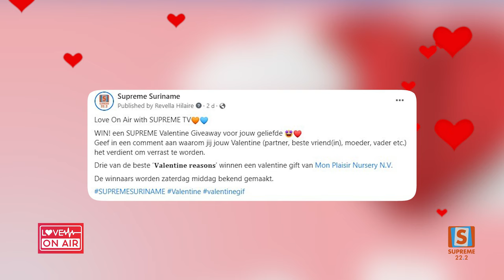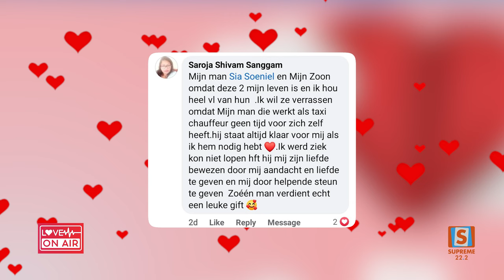Love On Air _ Valentine productie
Kijk mee naar dit speciaal programma "Love On Air"

WE BRING LOVE TO YOUR TELEVISION 📺🤗